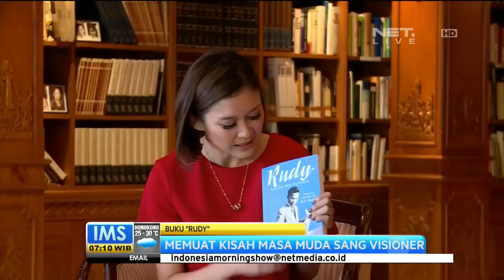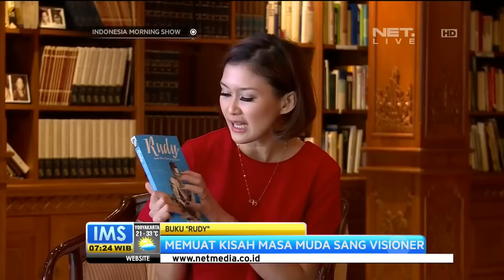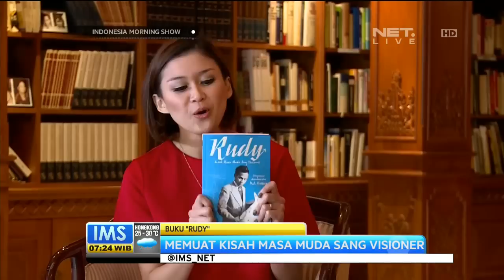Talk Show Serba Serbi Peluncuran Buku 'Rudy' - IMS